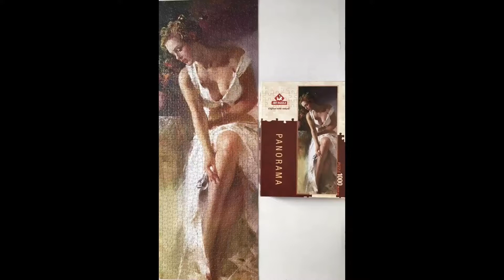Puzzle Art Angelica by Pino Daeni 1000 piezas